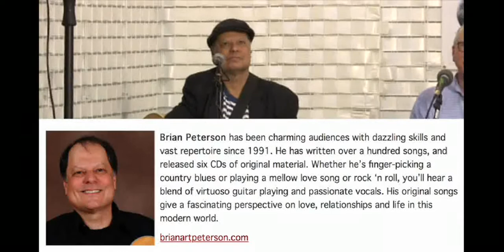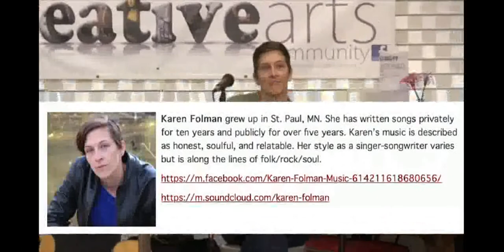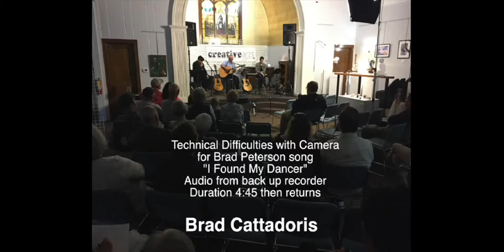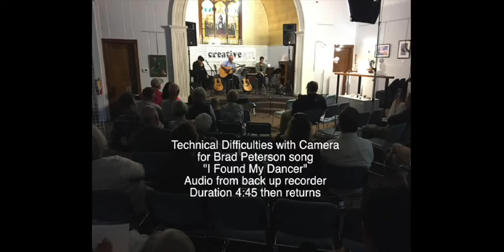Songwriters in the Round Series #8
On May 28th, 2017 the 8th in a series of performances, introducing area song writers to music lovers at the Hallberg Center for the Arts.

Presented by the Wyoming Area Creative Arts Community
Produced by Andrew Spreck

This 8th in the series of performances will expand throughout Minnesota, and feature these talented singer/song writers:

Brian Peterson has been charming audiences with dazzling skills and vast repertoire since 1991. He has written over a hundred songs, and released six CDs of original material. Whether he’s finger-picking a country blues or playing a mellow love song or rock ‘n roll, you’ll hear a blend of virtuoso guitar playing and passionate vocals. His original songs give a fascinating perspective on love, relationships and life in this modern world.

Karen Folman grew up in St. Paul, MN. She has written songs privately for ten years and publicly for over five years. Karen’s music is described as honest, soulful, and relatable. Her style as a singer-songwriter varies but is along the lines of folk/rock/soul.

Brad Cattadoris was raised in the country-side near Utica New York and currently resides in Brooklyn Park. He is a self-taught guitar player who drew inspiration as a teen from pop AM radio. After a long pause for family life, Brad started playing acoustic guitar and writing songs in 2007. This evolved into playing at coffee houses, café’s and farmer’s markets. Brad has written over 60 songs and has one CD, “Someday When We Know” which boasts 12 originals.

https:/WyomingCreativeArts.org